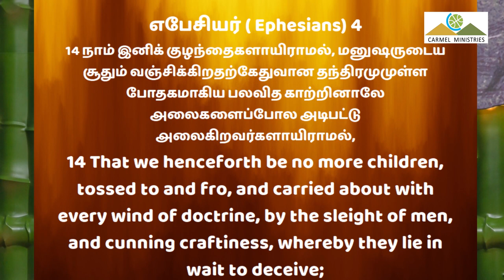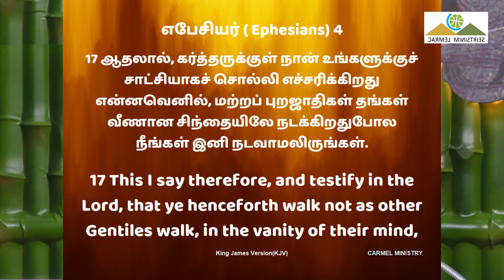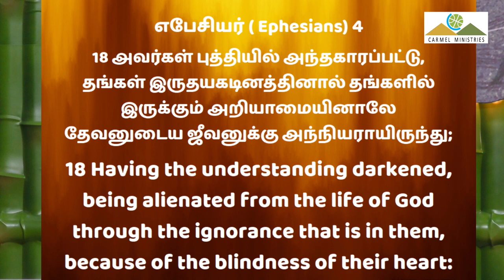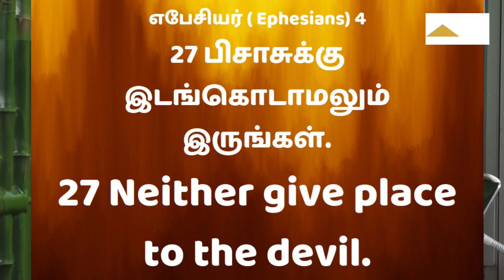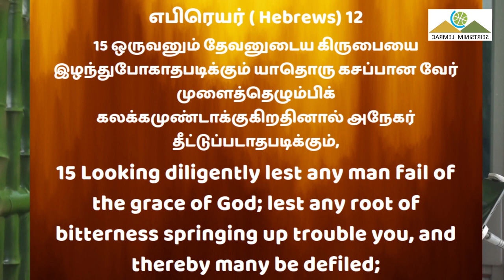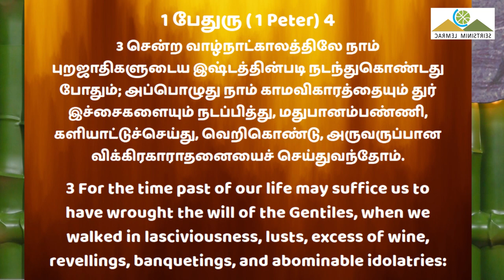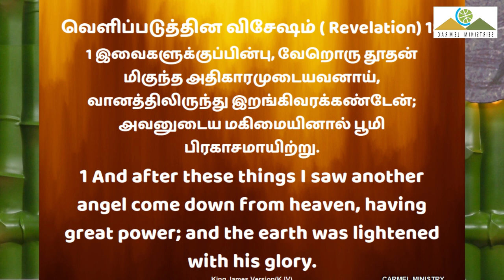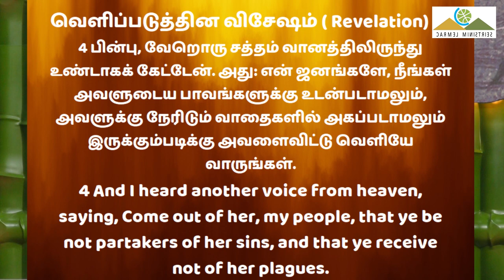தேவனின் சாயலில் படைக்கப்பட்ட புதிய மனிதன் பாகம் - 5 | Pr Robert Simon | Carmel Ministries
In The Likeness of God The New Man Part - 5 | தேவனின் சாயலில் படைக்கப்பட்ட புதிய மனிதன் பாகம் - 5 | Dhevanin Saayalil Padaikkapatta Pudhiya Manithan |

Message Title / தேவ செய்தி தலைப்பு: In The Likeness of God The New Man Part - 5 | தேவனின் சாயலில் படைக்கப்பட்ட புதிய மனிதன் பாகம் - 5 | Dhevanin Saayalil Padaikkapatta Pudhiya Manithan |

In The Likeness of God The New Man Part - 5 |தேவனின் சாயலில் படைக்கப்பட்ட புதிய மனிதன் பாகம் - 5 | Dhevanin Saayalil Padaikkapatta Pudhiya Manithan | தமிழ் தேவ செய்தி | முனைவர் இராபர்ட் சைமன் | கர்மேல் ஊழியங்கள் | Tamil Message | Pr. Robert Simon | Carmel Ministries

The New Man

Our Address:
Carmel Christian Assembly
103, Brickkiln Road,
Purasawalkam,